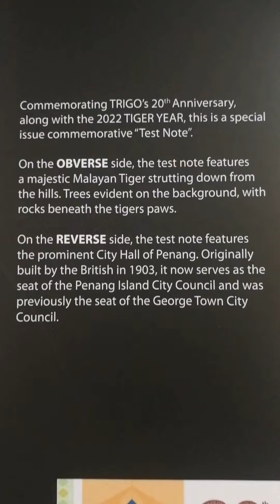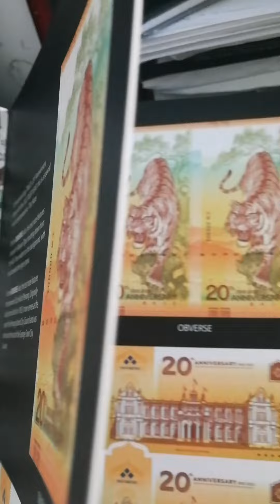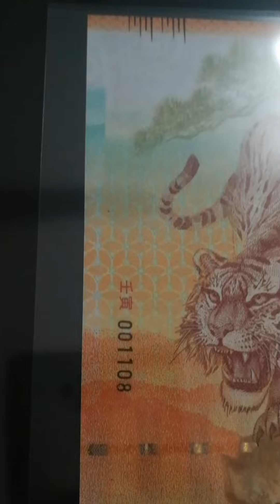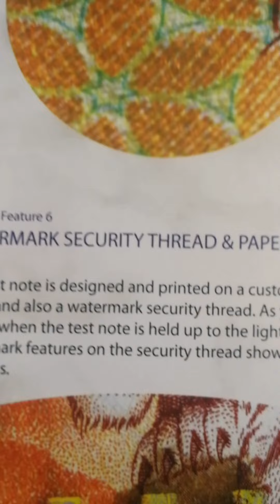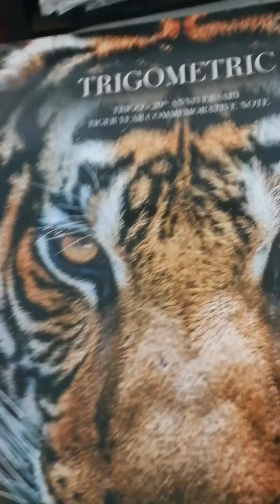Trigometric 20th Anniversary Tiger Year Commemorative Test Note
A sneak peak on Trigometric 20th Anniversary and Tiger Year Commemorative Test Note album which issued in the 8th Kuala Lumpur International Numismatic Fair at Hilton Hotel Kuala Lumpur 1st to 3rd April 2022.